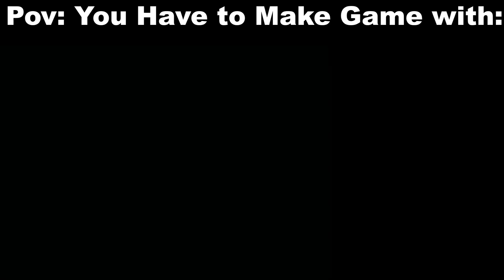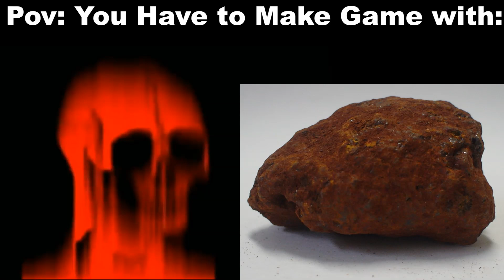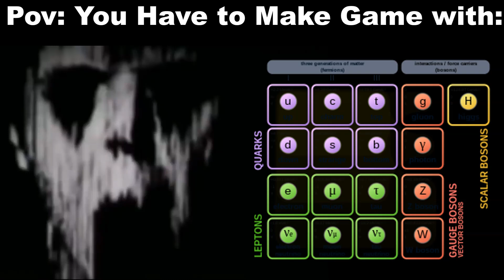Mr. Incredible Becoming Uncanny (POV: You Have to Make Game with) EXTENDED VERSION